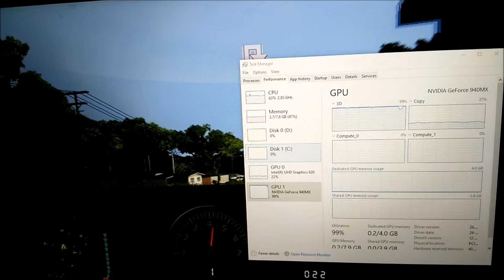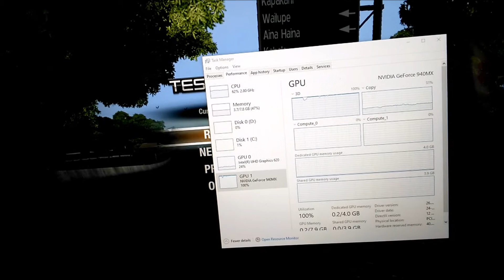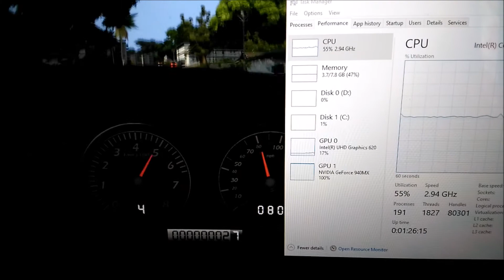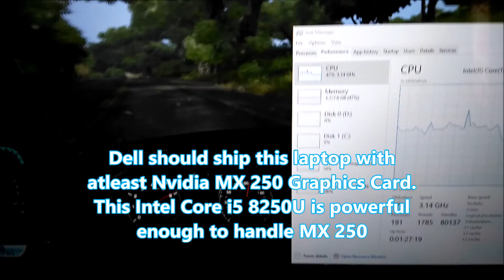Dell Inspiron 15 7000 is for gaming?? 🙏🙏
Exact model is Dell Inspiron 7000 (model- 7570)